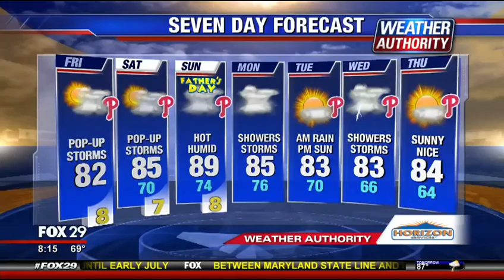Former Philadelphia Eagle Tra Thomas on FOX29's Good Day Philadelphia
Tra Thomas Talks with Philadelphia Soul Hopeful Rashaun Sligh on Good Day Philadelphia